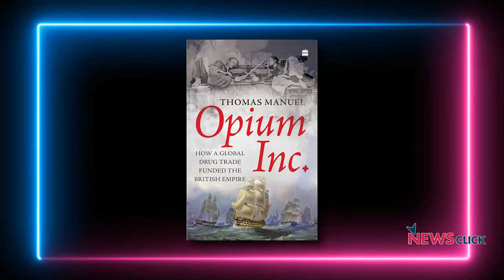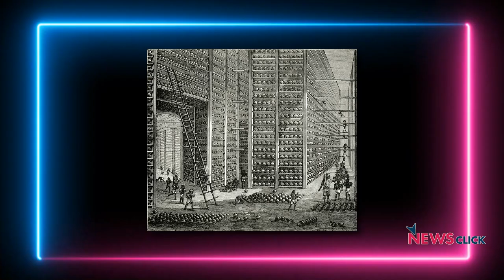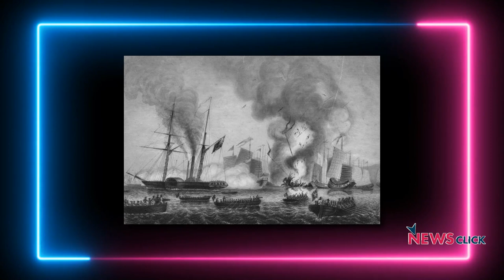How Opium Trade Funded British Empire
Senior journalist Nilanjan talks to Thomas Manuel, author of “Opium Inc.: How A Global Drug Trade Funded The British Empire,” and Prabir Purkayastha, editor-in-chief of NewsClick, about the history of the opium trade.